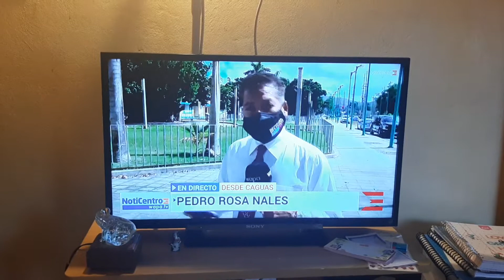Corrupción en Puerto Rico, se suspenden votaciones !!! 😡😡😡